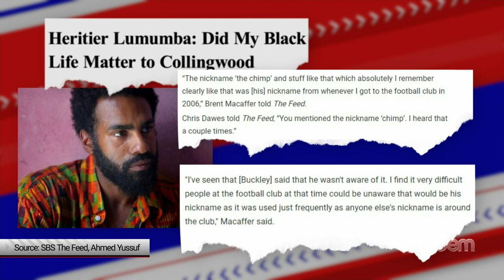Caroline Wilson quizzes Eddie McGuire over Lumumba investigation - Footy Classified | Footy on Nine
Caroline Wilson asks Eddie McGuire the hard questions as Collingwood prepares to investigate Heritier Lumumba's claims.